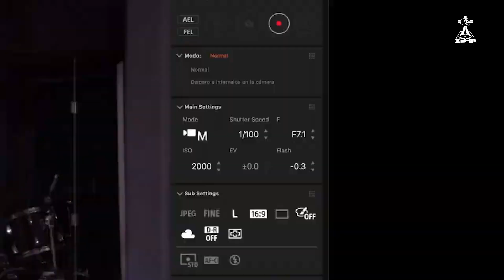CULTO JUEVES IBRP - LEO ARRIBAS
¡Bienvenido al canal del IBRP!
Creamos contenido para que puedas conocer mas a Dios a través de la Escritura

¡Creemos en el plan que Dios tiene para tu vida!